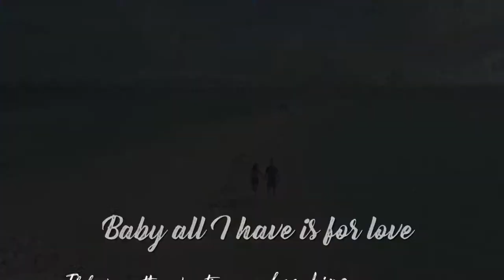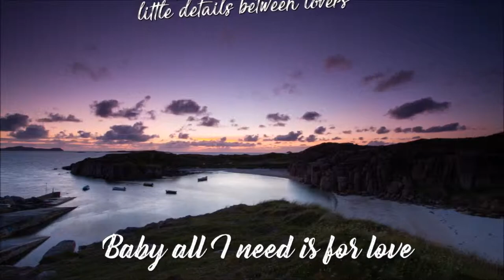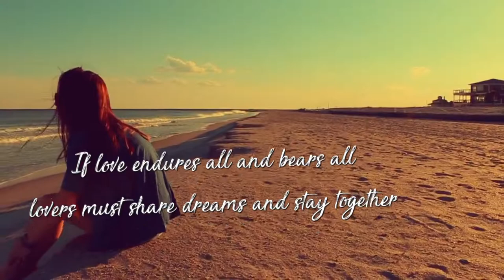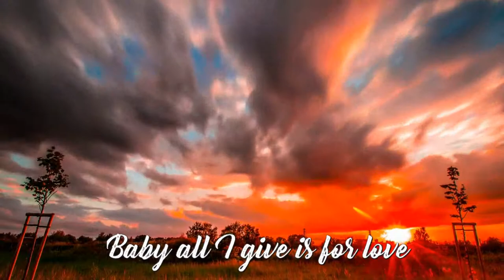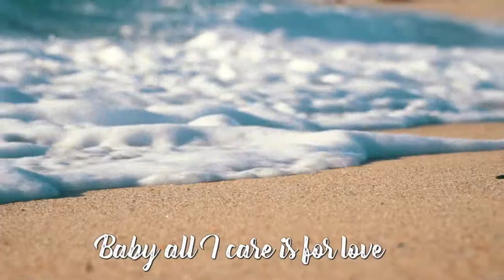What Love Really Means To Me By Patrick King aKa PatKing patsmusic4dpeople@gmail com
TRUELOVE